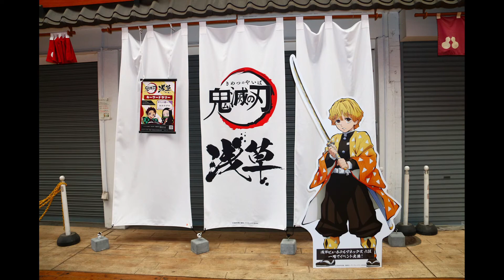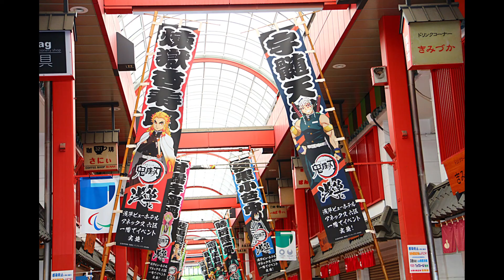『MOTHER』公式トリビュートコミック第2弾『Pollyanna2』が10月21日に発売決定！ 全40作品に加え、中村悠一さんと渋谷龍太さんへのロングインタビューも掲載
RPG『MOTHER』シリーズが好きな漫画家たちが集まって作る公式トリビュートコミック『Pollyanna』の第2弾『Pollyanna2』が2021年10月21日（木）に発売されることが決定した。

　本誌には、全40作品に加え、声優・中村悠一さん、ロックバンド“SUPER BEAVER”の渋谷龍太さんへのロングインタビュー、糸井重里氏の書き下ろしエッセイが掲載されている。